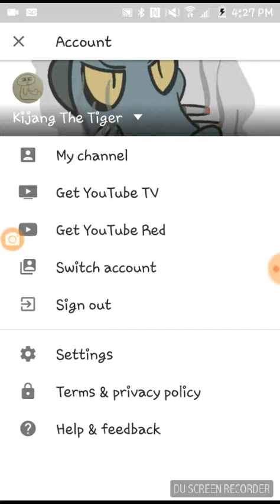Thanks for 30 subs!!! | 30 subscriber special!